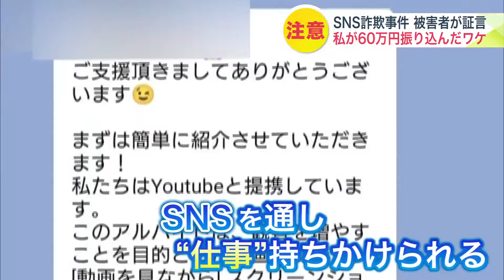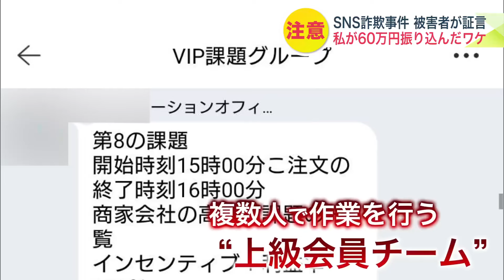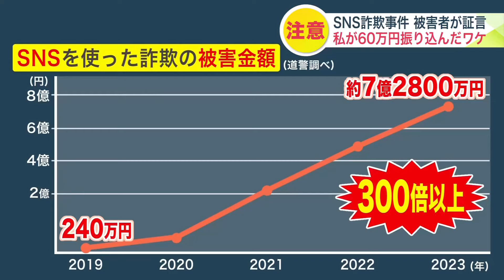「動画を見るだけで5万円」 副業ブームでSNS詐欺が増加…被害者が手口を証言 初めは報酬が振り込まれたが急変 指示通りできなければ違約金を支払え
「動画を見るだけで5万円」。

　SNSでこのようなメッセージを送り、現金をだまし取る詐欺が急増中です。

　どのようにしてだまされたのか？

　被害者がその手口を語りました。

　「投資の勝率が80パーセントに上がる」。

　大阪で20代の女性がSNSで話を持ちかけられ、約90万円をだまし取られました。

　大阪府警は詐欺グループのメンバー90人を逮捕。

　被害総額は9億5000万円を超えるとみられています。

　北海道でも同じような事件が。

「頭が真っ白になって、血の気が引いた」

　「頭が真っ白になって、血の気が引いた」（詐欺被害にあった50代女性）

　詐欺の被害を受けたのは北海道上川地方に住む50代の女性です。

　少しでも収入を増やしたいという心理につけ込まれました。

　「給料が上がらないどころか下がったし、物価が高い。スクリーンショットを送ると金をもらえるという内容。『小遣い稼ぎにいいな』と一瞬思った」（詐欺被害にあった50代女性）

　2024年5月、SNSを通して簡単に報酬が得られるという仕事がもちかけられました。

　広告動画を視聴し、その証拠としてスクリーンショットを送るというものです。

　女性が指示に従うと、数百円の電子マネーが送金されてきました。

　その後も指示通り作業を行うと…。

　「3万円くらいまでは入金されてきた。ちゃんと金が入ってくるなら大丈夫かなと思って、心理的に自分のガードも緩んだ」（詐欺被害にあった50代女性）

　順調かと思われた副業。

　その後、複数人が共同で作業を行う「上級会員チーム」に招待されました。

　仮想通貨で取り引きする仕事でしたが、仕組みが複雑で指示通りにできませんでした。

　すると、ペナルティを支払うよう請求され、女性は合わせて60万円を振り込んでしまいました。

　「私のせいで他の人たちにまで影響があると言われ、頭の中が真っ白になってすごく焦った。あとから思えば、そこで必死になった私が金を用意するだろうという向こうの思惑」（詐欺被害にあった50代女性）

　この後、さらに違約金51万円を請求され警察に相談したところ、詐欺事件が発覚しました。警察は現在、捜査を進めています。

　北海道警察によりますとSNSを使った詐欺は年々増加していて、2023年の被害金額は少なくとも7億円を超えています。

　「ちょっとでも疑問に思った時は、絶対に誰かに聞いてほしい。ちょっとでも違和感があることや、お金がからむこと」（詐欺被害にあった50代女性）

詐欺の背景に"副業ブーム"

　このような詐欺の背景にあるのは、副業ブームです。

　「パーソル総合研究所」によると副収入を得たいという人が増えていて、副業を行ってみたいという人は4割を超えています。

　また、副業を容認する企業も6割以上あります。

　「子どもが帰ってくる時に家で迎えたいので、それまでにできることや、子どもが寝た後にできることができればいい」（北海道民）

　「副業をやっている。ボーナス以外なら本業より稼いでいる」（北海道民）

詐欺被害にあわないために

　それでは、このようなSNS詐欺の被害にあわないためにはどうしたらいいのでしょうか？

　インターネット問題に詳しい専門家は。

　「そんなにおいしい話があるわけがない。詐欺被害やトラブルが多いということが山ほど報道されている。リテラシーを高めることが自衛につながる」（ITジャーナリスト 高橋 暁子さん）

　スマホひとつで簡単に稼げるという“うまい話”にはウラがあります。

　そのSNSの情報、確かですか？